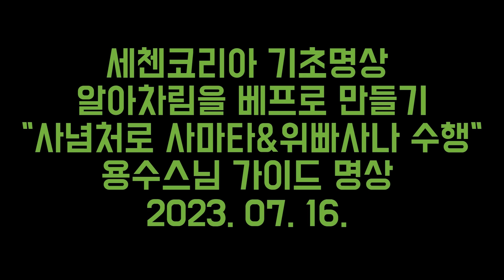사념처로 사마타&위빠사나 명상하기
몸을 알아차리는 것은 명상의 기반입니다. 사념체(신수심법)에서도 몸을 가장 먼저 알아차리는 것으로부터 시작합니다. 불교에서 몸의 고, 무아, 무상, 공성을 알아차리는 것을 위빠사나 수행이라고 합니다. 불교에서 몸에 대한 전통 명상의 첫번째는 부정관으로 몸이 자신이 아니라는 것을 알기 위해서 몸이 썩는, 시체가 썩는 것을 관찰합니다. 몸을 집착하고 몸이 자기라고 생각하고, 몸이 영원하다고 생각하잖아요.

신수심법, 사념처로 사마타와 위빠사나 수행을 할 수 있어요. 법은 위빠사나에 속하는 거죠. 그냥 생각을 보는 것은 사마타, 생각을 봄으로 인하여 무상하고 실체가 없는, 공성, 공한 본질을 아는 것이 위빠사나 수행입니다.

■ 용수스님의 아침 글과 수행 정보를 받고 싶으시면 아래 SNS 채널을 참고해주세요.